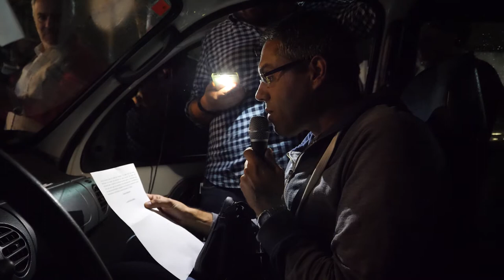Lumes Nunca Máis! (Vigo, 16/10/17)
Miles de persoas participaron nas preto de 40 concentracións convocadas por toda a xeografía galega baixo o lema “Lumes Nunca Máis”. Un berro que volveu tomar as rúas de Norte a Sur do país para manifestar a indignación, carraxe e dor provocada pola vaga de lume que asolou sobre todo as provincias de Pontevedra, Ourense e Lugo, con resultados catastróficos en perda de vidas humanas, vivendas e do noso patrimonio natural, mais tamén de denuncia pola incompetencia do goberno do PP a fronte da Xunta de Galiza na súa xestión. Unha incompetencia pola que a CIG xa exixiu a dimisión do propio Presidente, Alberte Núñez Feijoo.